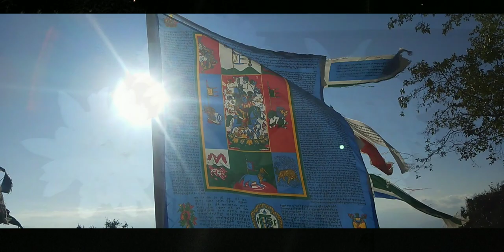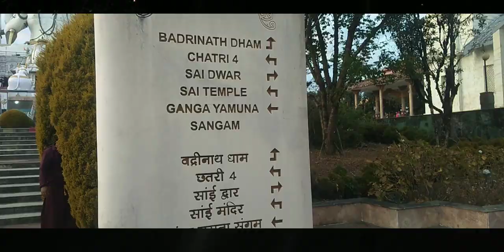Samdruptse monastery and Char dam Temple South Sikkim Namchi Gururng kancha vlog..!!!